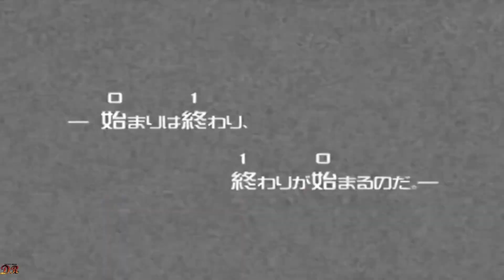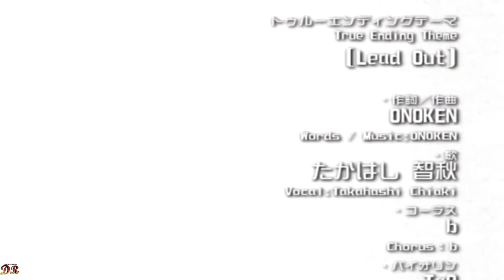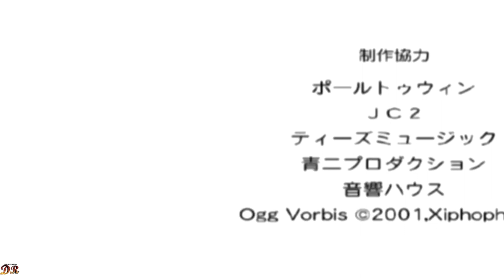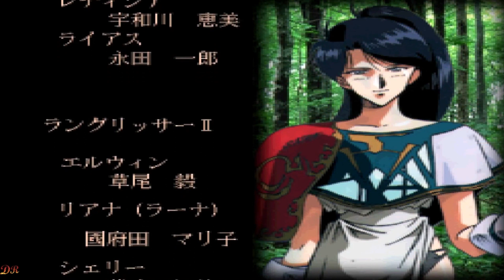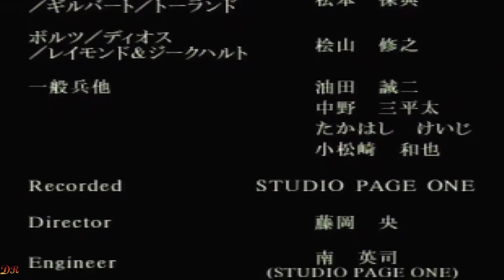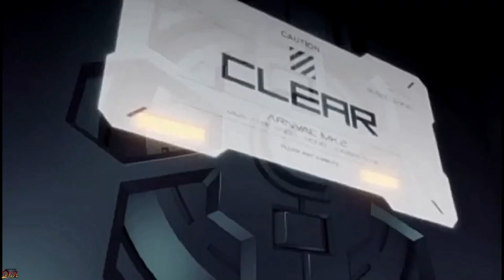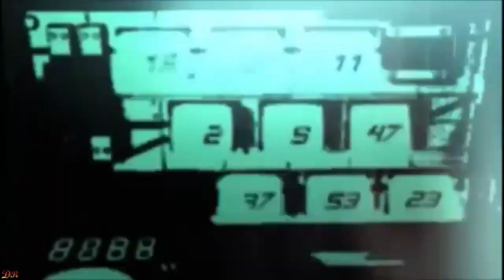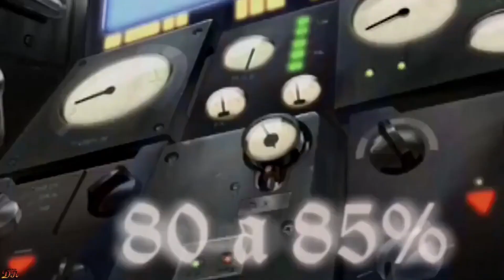Music of video games with anime theme without copyright Opening & Ending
INFOMATION